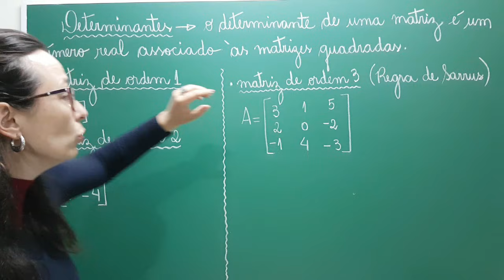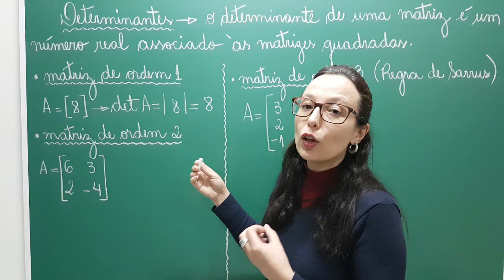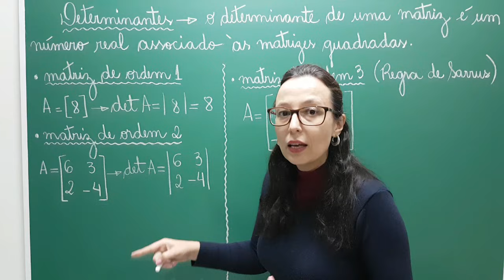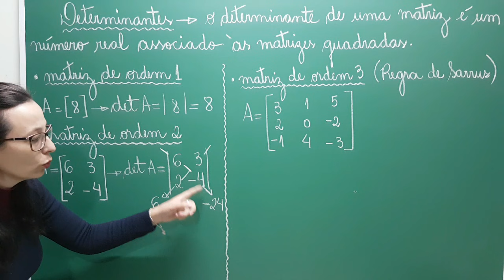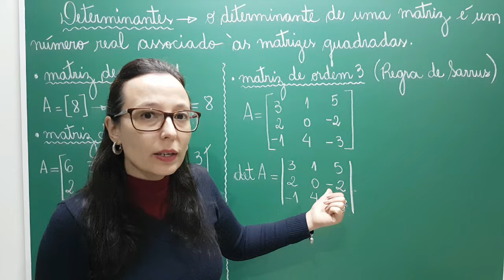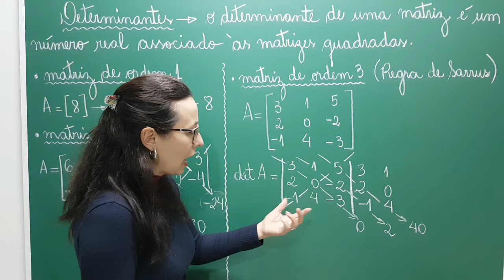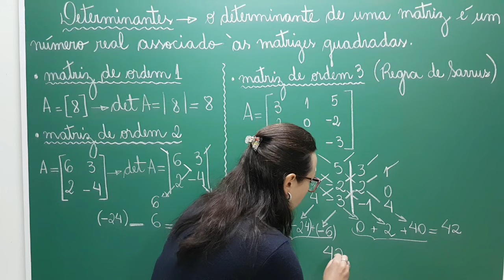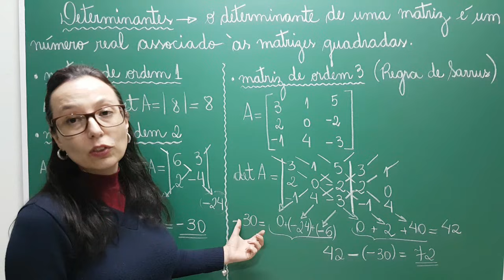Determinantes de uma Matriz de ordem 1, 2 e 3 (Regra de Sarrus) - Professora Angela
Olá Pessoal!!!
E no vídeo de hoje temos Determinantes de uma Matriz de ordem 1, 2 e 3 e a aplicação da Regra de Sarrus para resolução de um determinante na matriz de ordem 3, no Vivendo a Matemática com a Professora Angela. Este é vídeo é a continuação do estudo sobre matrizes, vou deixar o link da série de vídeos sobre matrizes que fiz aqui para o canal
Espero que vocês gostem do vídeo e peço que cliquem no gostei para que mais pessoas possam visualizá-lo e aprender com ele além de compartilhar com os amigos que também estão estudando este conteúdo.

Vivendo a Matemática com a Professora Angela Pereira Correia